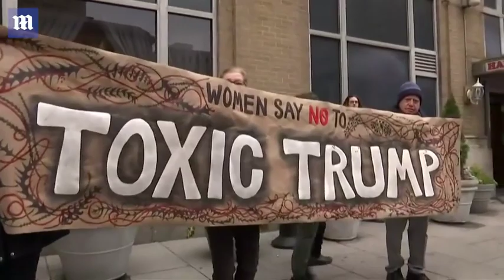Thousands gather in Washington DC for third annual Women's March